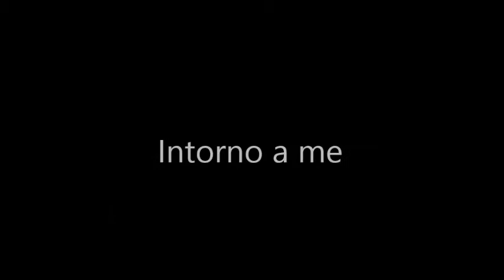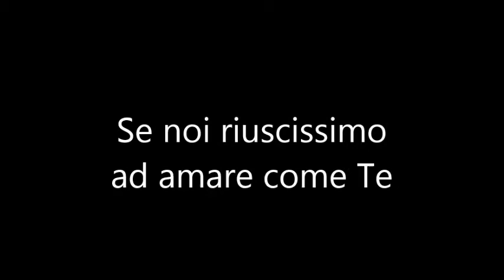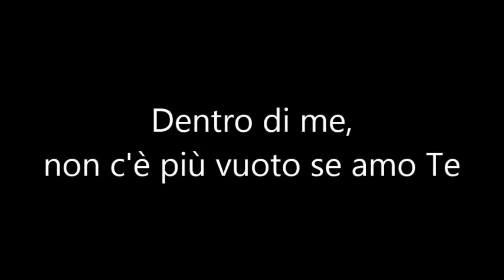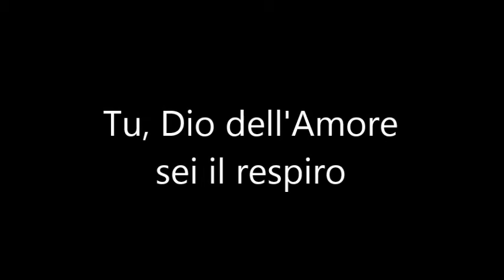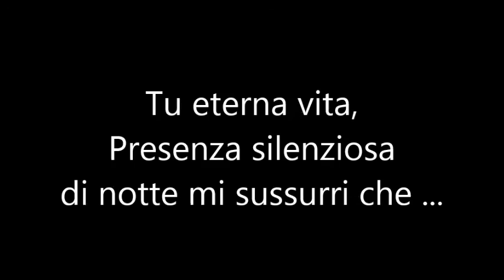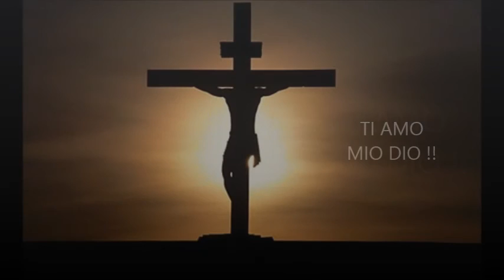Comunità S.A.G. 1 - Il vuoto senza Te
Testo

Intorno a me, solo mari di lacrime che
spezzan ogni speranza che c'è.
Svuota il cuore dei poveri che non hanno che Te.
Intorno a me, sofferenza e infelicità.
Muore l'ingenuità perchè c'è
chi distrugge la serenità, la libertà.
Io credo in Te, nei valori che hai dato anche a me,
nell'amore che hai avuto per me, sulla croce Gesù.
Se noi riuscissimo ad amare come Te, la Terra sarebbe un paradiso.
Se noi guardassimo con gli occhi della coscienza, capiremmo che
C'è il vuooto senza Te.
Eccoti, o Dio! Hai avvertito il mio grido e sei qui
per curarmi dal buio perché sei
gioia che riempie il cuore mio, luce per me.
Dentro di me, non c'è più vuoto se amo Te
Tu sei il Cristo e sei tutto per me
Tu rischiari la notte e resti con me.
Chi potrà mai aiutarmi come fai Tu?
Chi sarebbe disposto a dare tutto per me?
Tu, Dio dell'amore, sei il respiro di ogni figlio Tuo.
Liberaci dalle catene del male, facci capire che
C'è il vuoto senza Te
O, Padre Santo Misericordioso, ora ho capito che
Tu, eterna vita, presenza silenziosa, di notte mi sussurri che